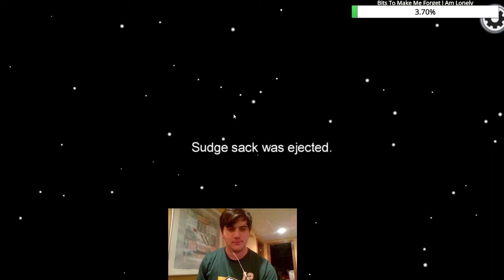999 IQ Imposter Plays Only Among Us Games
I ran some Among Us games with my buddies and I clipped some of my best imposter games. These were all flawless games and they were super fun. Sometimes I managed to get a little lucky. I hope you all enjoy!

If you guys want to see game play like this live, go check out my Twitch channel. You can search Buzz1446 on Twitch or use this